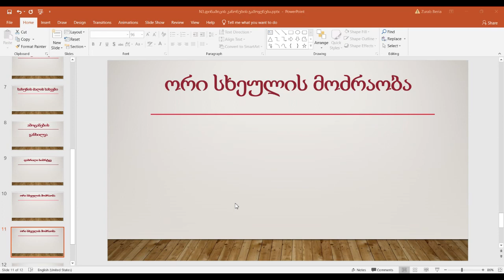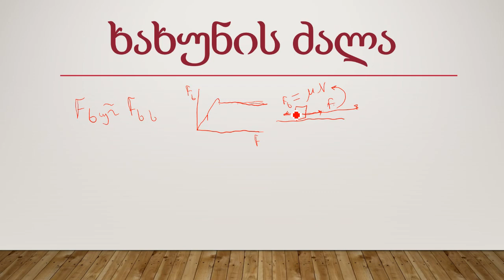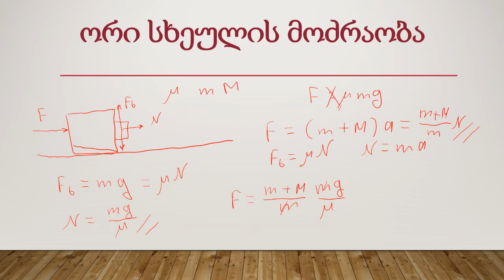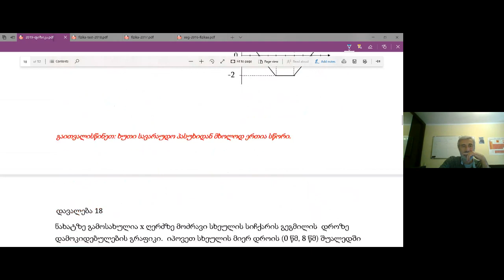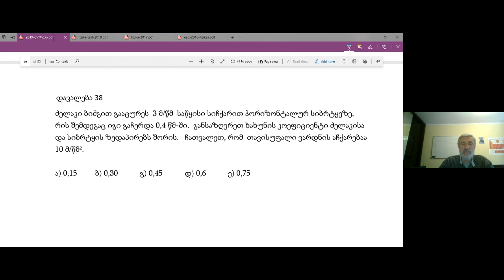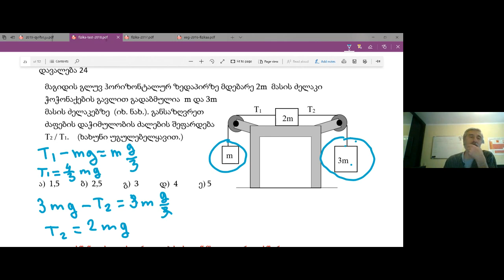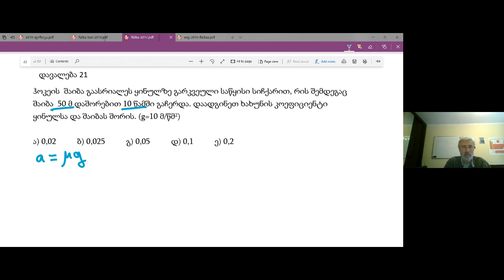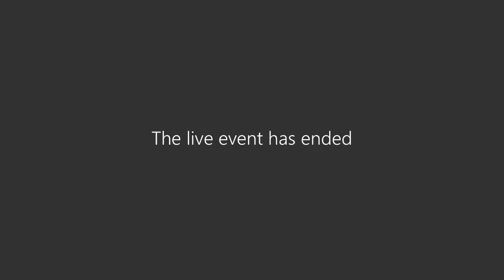ფიზიკა - დინამიკის კანონების გამოყენება